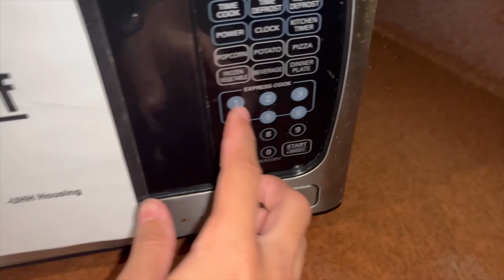FIRST DIVE IN COLLEGE Catch And Cook In My Dorm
Howzit going everybody! In today’s video I went diving for my first sesh in Hilo where I’ll be spending my college career. I ended up doing a catch and cook in my dorm’s community kitchen. Enjoy the video!

Gear:
Speargun- 90cm Aimrite Cotton Candy, Riffe Euro 110cm
3-prong- Evolve 8 ft, 3 piece breakdown Carbon Transformer